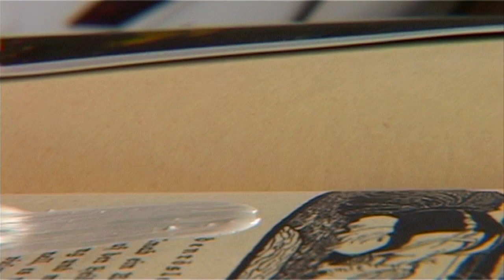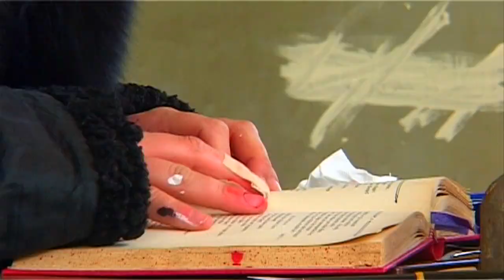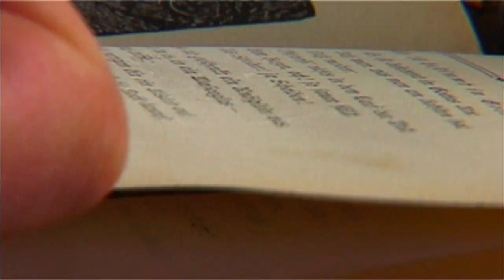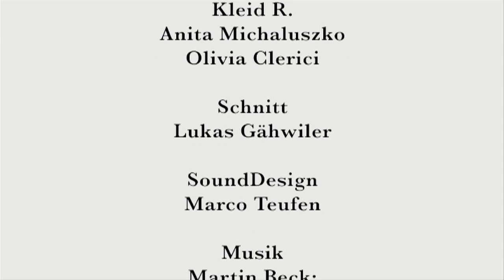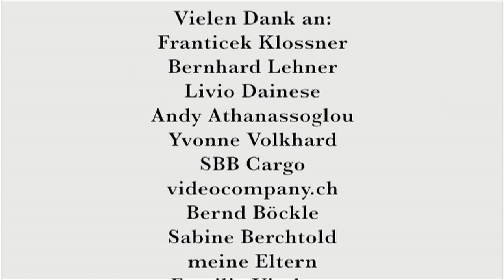R.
Ein kurzer Film von Lukas Gähwiler
mit Prisca Marti, Laila Nielsen, Manuel Scheidegger u.a.

In erinnernder Anverwandlung zweier unheimlich wohlbekannter Gestalten -- Rotkäppchen und Schneewittchen -- entsteht eine Märchen-Bastelei, die aus traumartig ineinander  erwobenen Fetzen unterschiedlicher Wahrnehmungsebenen, Erinnerungs- oder Wunschwelten besteht.